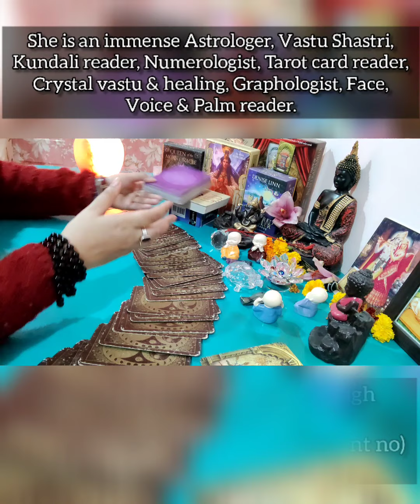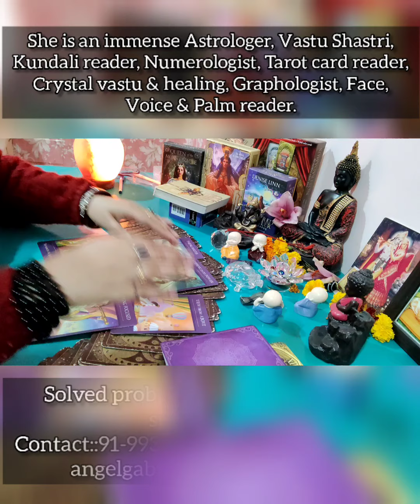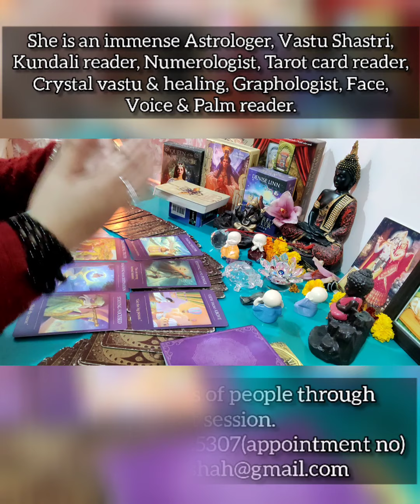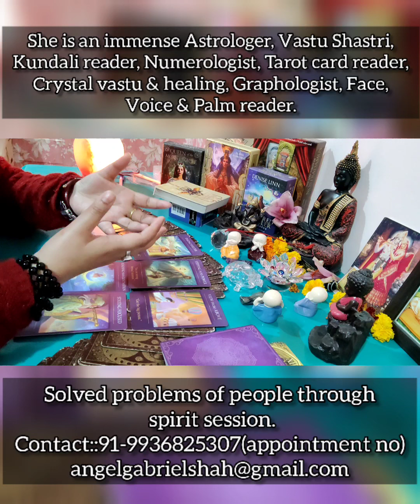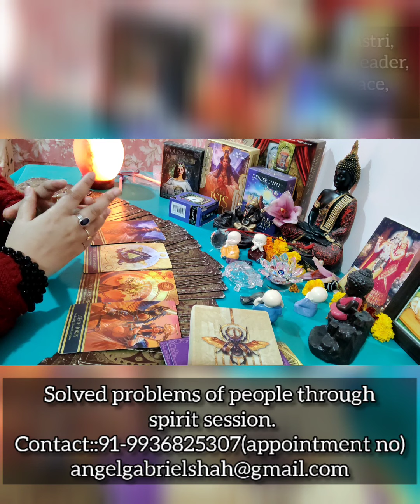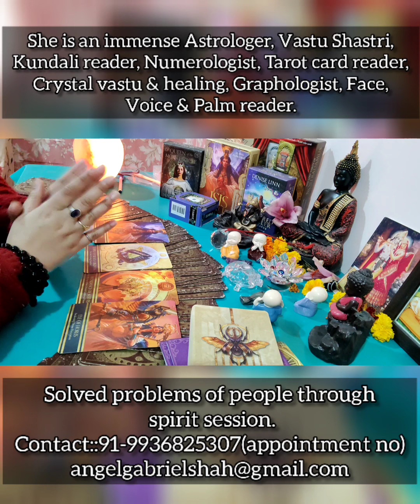LIBRA PREDICTION FROM 16 TO 31 JANUARY 2022. तुला राशि के जातकों का 16 से 31 जनवरी तक का भविष्य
message from the Angels for 15 days of January 2022.